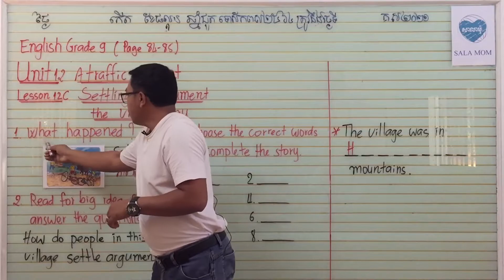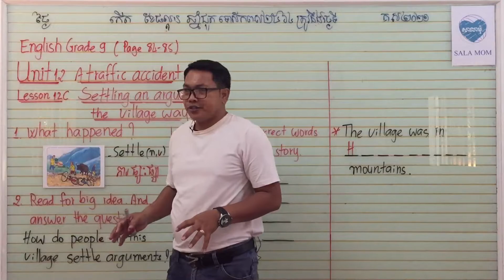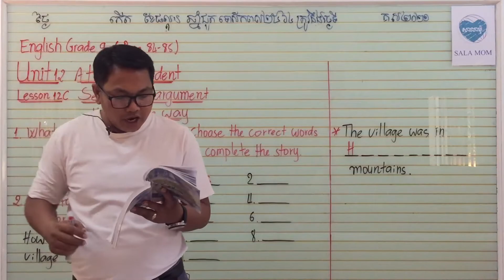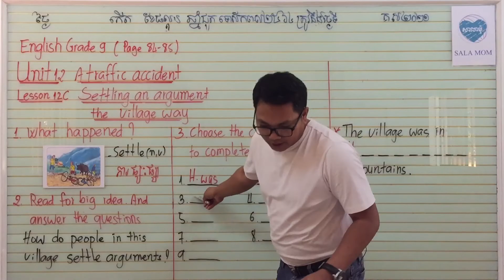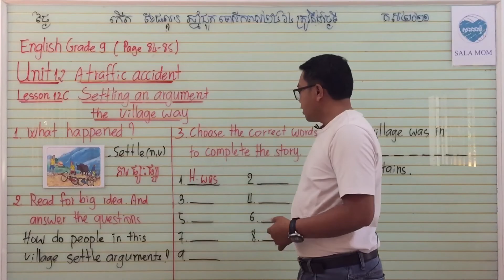Grade 9, lesson 12c